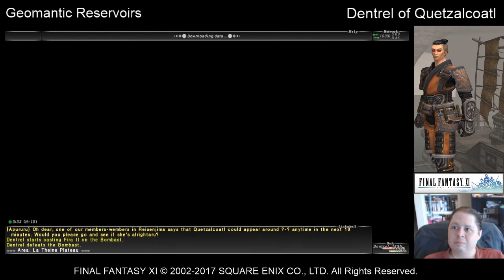FFXI - Ungimping Dentrel: All Geomantic Reservoir Locations - 8/5/2017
So I think this may be my third geomantic reservoir location vid, but the other two were kind of incomplete; cyndaquil already had all the good geo spells for some reason, and song had like two spells already before I started their vids. Gimpy Dentrel on the other hand was like a blank slate... So, finally, a completed guide, of me getting lost, looking for geomantic reservoirs!